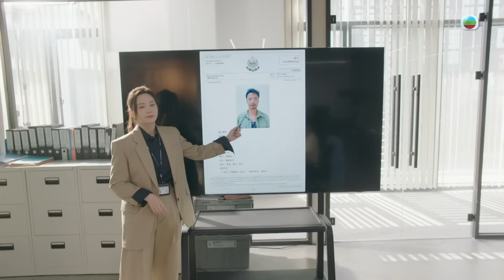反黑英雄｜泰國美食 成為重要線索(ENG／繁／簡字幕)｜陳山聰｜張振朗｜袁偉豪｜關曜儁｜黃子恆｜黎澤恩｜第4集精華｜TVB劇集精華｜劇集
【反黑英雄】第4集精華 泰國美食 成為重要線索(ENG／繁／簡字幕)

陳祖耀(袁偉豪)同高高(黎澤恩)一齊出手對付無良(黃子恆)。當日在場嘅關智軒(陳山聰)為咗要捉兇手，就不停睇CCTV搵線索。到底關智軒會搵到啲咩線索呢？又會係咩泰國美食成為關鍵呢？

反黑英雄｜星期一至五 晚上8:30 PM｜翡翠台

劇集簡介：
《反黑英雄》由陳山聰/張振朗/袁偉豪/張頴康/朱晨麗/姚子羚/傅嘉莉/黃子恆/林景程/丘梓謙主演。故事由2019年，珠寶劫案悍匪陳祖耀的冷血一槍，改寫四位機動部隊警員的命途。五年後，四警當中，只剩關智軒留守機動部隊；徐國賢退出警隊，更加入了黑幫……智軒偕拍檔蘇國威領着機動部隊新組員，協助反黑組督察彭穎琪抓捕毒販，竟再次遇上祖耀！祖耀一心要向人稱「西九王」的毒梟無良報仇，其後祖耀成功復仇，卻沒有令西九變得太平。各方惡勢力崛起，西九反黑組和機動部隊為維護社會安寧，與黑幫周旋，激戰連場，無日無之！